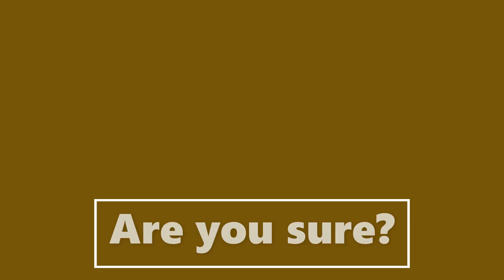ACTUAL FACE REVEAL 3 SUB SPECIAL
THIS IS MY FACE